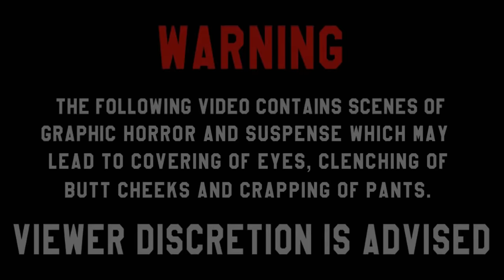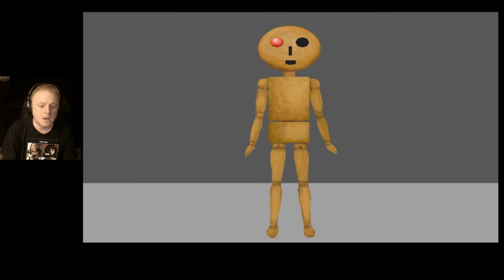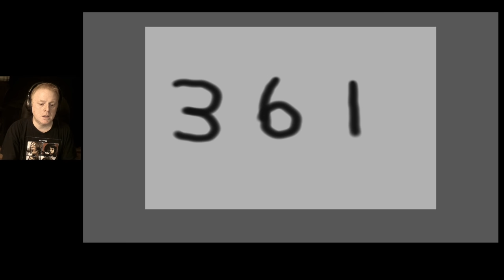OMG TAKESHI NOOOO | Ao Oni #3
Hey Buds, We continue Ao Oni with episode 3 and things are going from bad to worse!!. I hope you enjoy this episode. Love you guys.

Play Ao Oni yourself - Red the instructions carefully. You need RPG Maker XP. Once you have it installed you can go and get the English version of the game..then you should be able to play it.